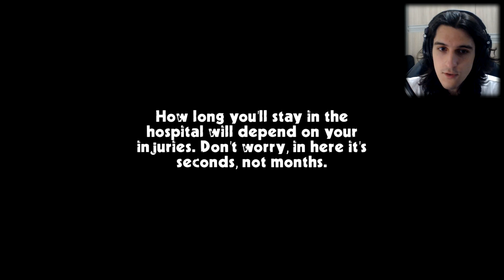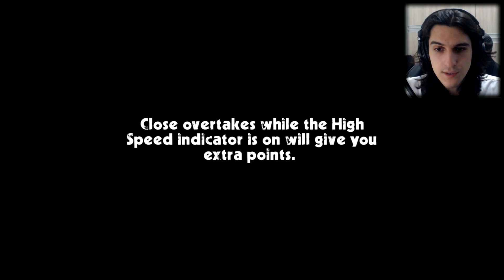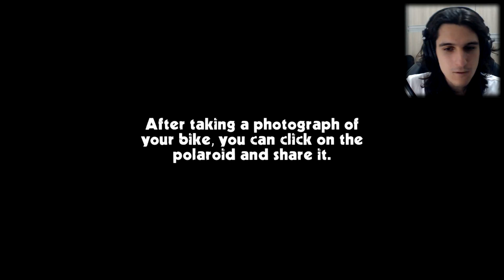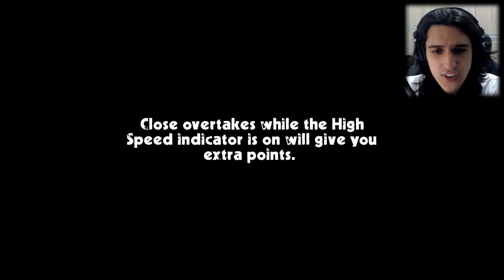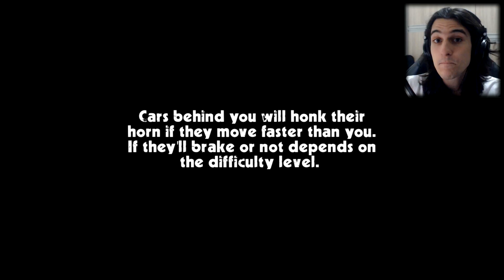Jogando Cafe Racer - Jogo Mobile Grátis - Andando de Moto Perigosamente!!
Baixe Agora o App Topbuzz!
Conheçam Cafe Racer, um jogo de celular grátis onde o objetivo é andar de moto, fazer manobras, ganhar dinheiro e comprar mais motos! Tudo sem falta de rages e visitas ao hospital..